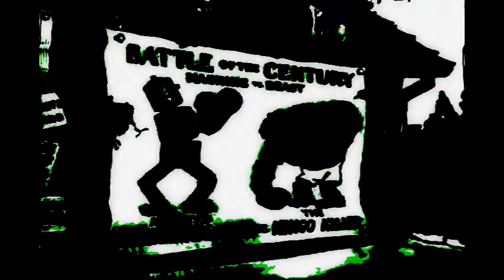Mickey Mouse Lost Episode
Все началось с дюймовый смерти, потерял эпизод был найден спустя десять лет, и тот, кто смотрел ленту, смотрел врата ада открыты перед их глазами